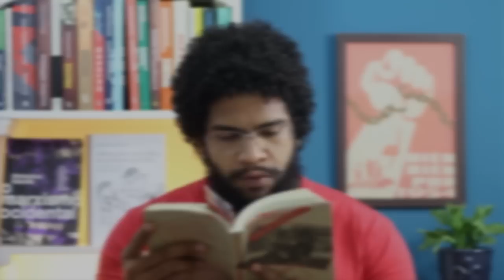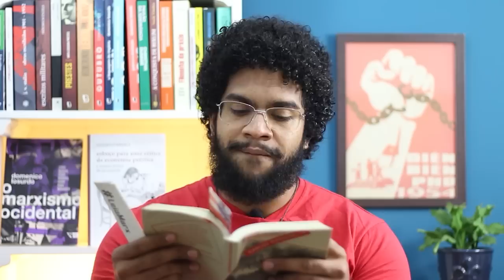Carlos Marighella e o trabalho político nas Forças Armadas